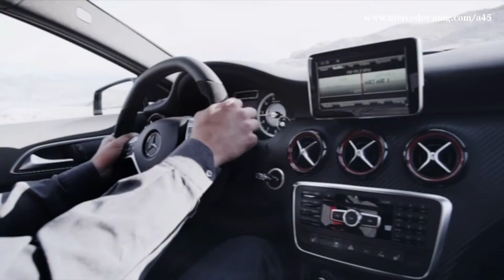A 45 AMG Video (2013)